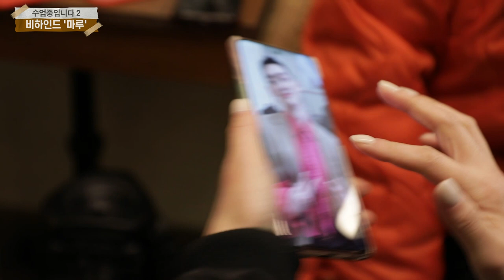[Behind Story] '진짜 킹 받는다' 말해버린 마루! 촬영장에서 왜? Maroo, who blurted out in anger. Why on the set?"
마루가 이 드라마에서 가장 걱정하던 씬!
그런데, 의상마져 마루를 당황시켜버렸다.